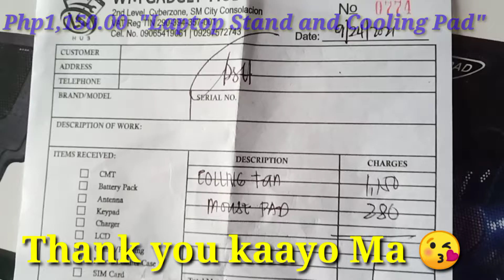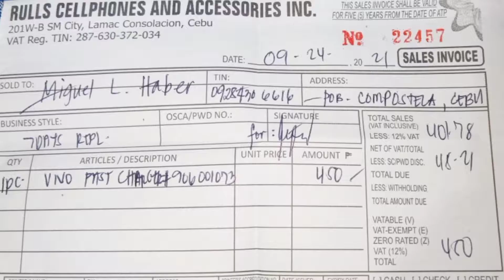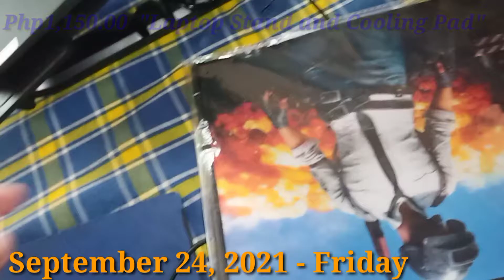My LAPTOP Cooling Pad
Thank you so much Ma 😘
September 24, 2021